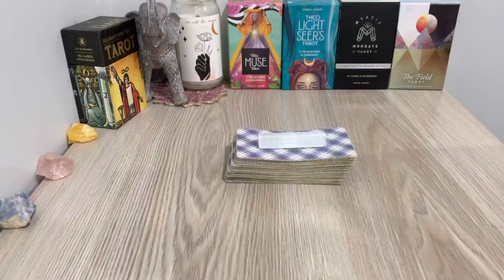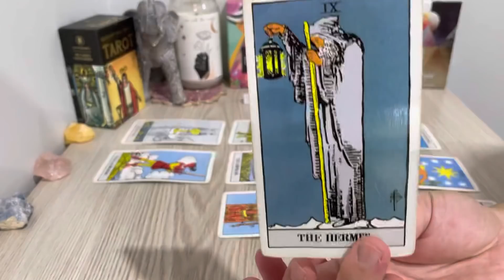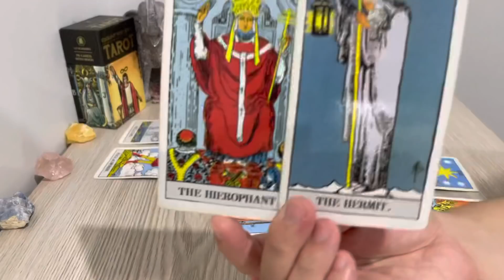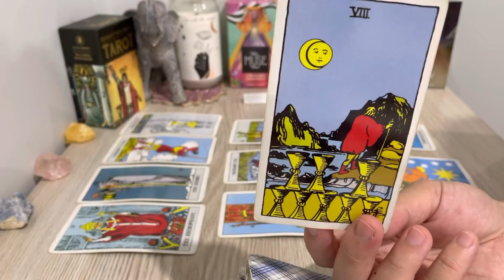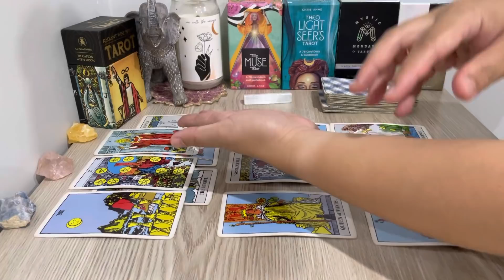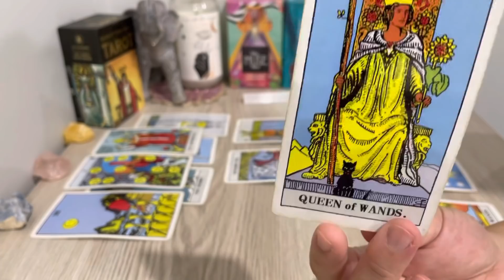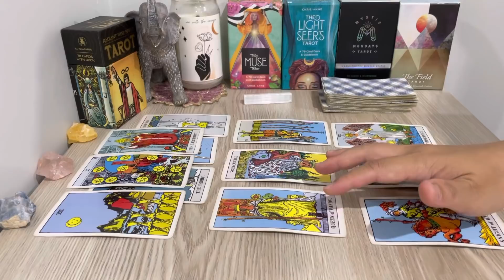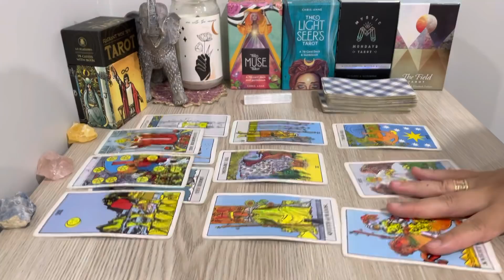Capricorn! NEXT 24 HRS, "This Is Really Very Special Capricorn❤️..Trust The Process" 2022